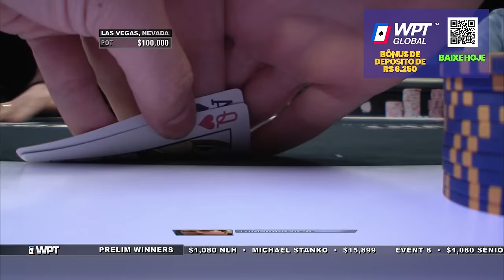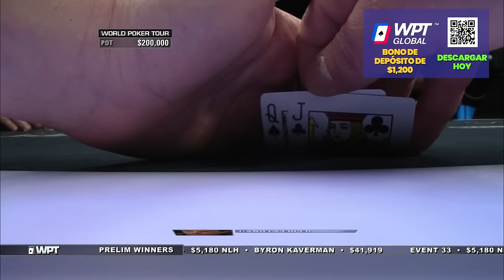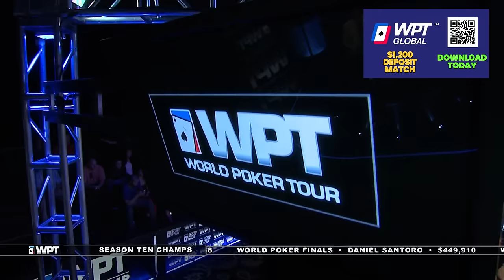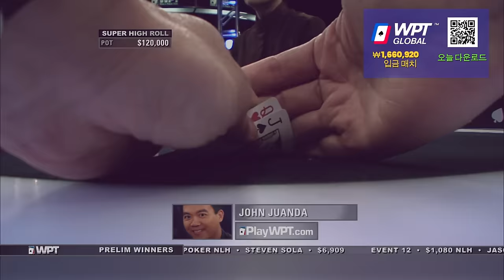ALL IN With POCKET KINGS for 2,960,000 at Super High Roller FINAL TABLE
WPT Global has the largest cash game network.

Get ready for an electrifying showdown! Daniel Perper, Andrew Robl, Tom Marchese, Justin Bonomo, John Juanda, and Bill Klein are battling it out for the championship title. Experience jaw-dropping action, shocking eliminations, and the most intense poker play you've ever seen. Don't forget to tell us your favorite part in the comments below!